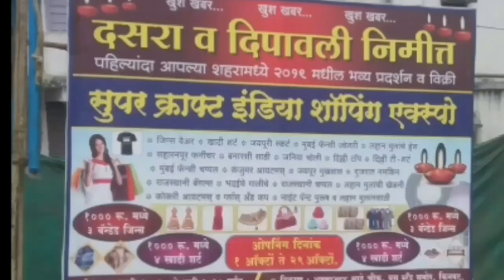Saba Me Kitne votes